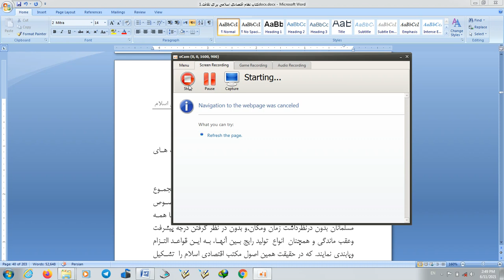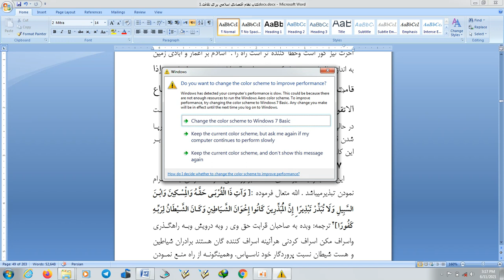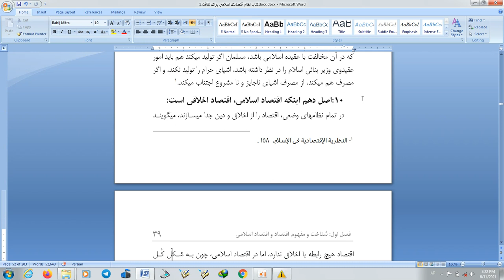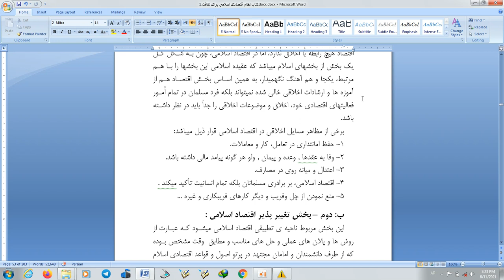درس چهارم اقتصاد اسلامی